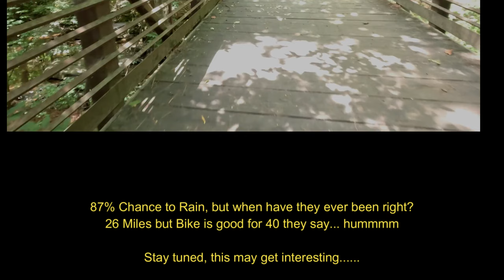Black Creek Greenway August 2024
Riding the Aventon Adventure ebike on Black Creek Greenway August 2024, 80% chance of rain for my 26 mile ride.